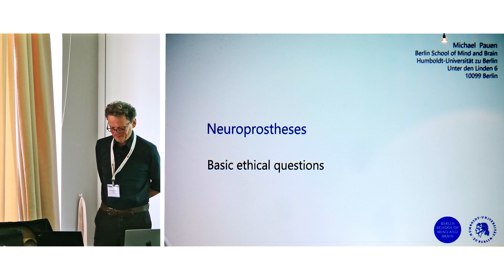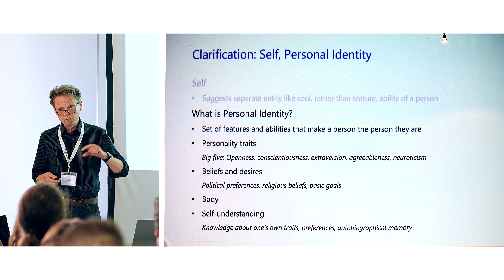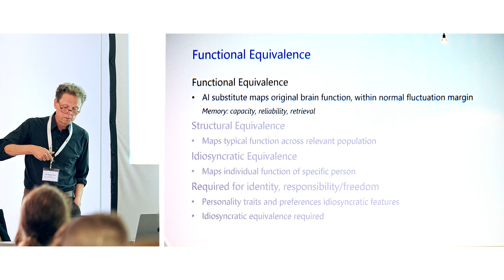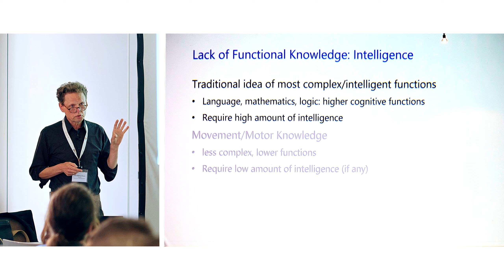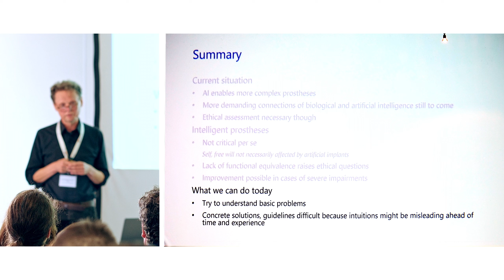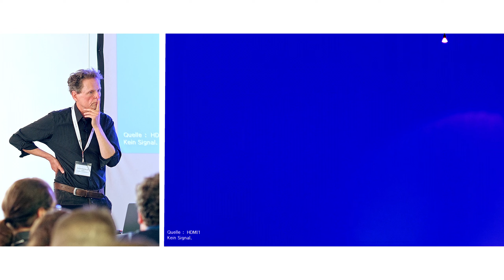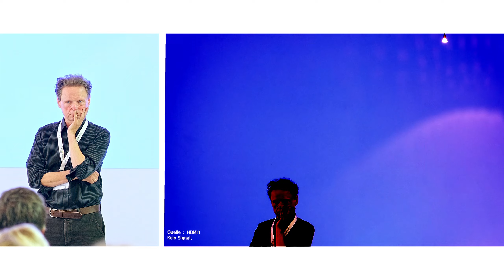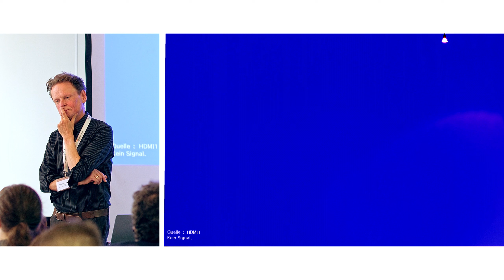Michael Pauen: Neuroprostheses - Basic ethical questions | Conference on the Hybrid Mind, 2023